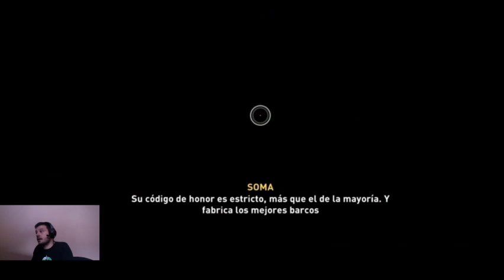Assasin Creed Valhalla: Conquista de Cambridge parte 1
Desbloqueamos la opción de mapa de alianzas y empezamos la primera misión!
Es como conquistar territorios y así podemos llegar a todos los coleccionables!

Si tienes alguna pregunta o quieres decirme algo, déjalo en los comentarios

Cada semana subimos varios videos, ¡no te los pierdas!

También puedes seguirnos en Twitter como @angelusplayer 😉